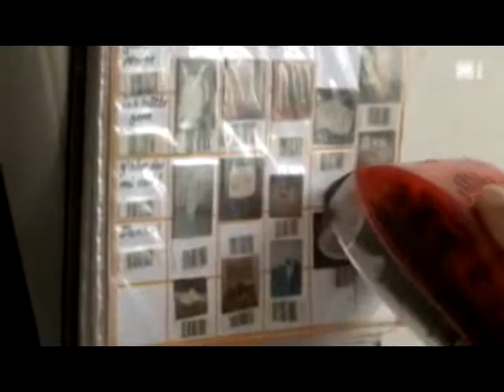B.A.Bar in Schloss Biberstein oder was ist Unterstützte Kommunikation?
Ausschnitt aus der Sendung SF DRS bi de Lüt, Schloss Biberstein: das elektronische Hilfsmittel B.A.Bar wird hier vorgestellt, welches einem Bewohner als Unterstzützung seiner Kommunikation im Alltag dient. B.A.Bar ist ein handliches tragbares Kommunikationsgerät mit digitaler Tonaufnahme, wobei über einen programmierbaren Strichcode eine Verbindung zwischen der Aufnahme und dem, was gesagt werden soll, geschaffen wird. Der Strichcode befindet sich auf einer Klebeetikette und kann auf jeden beliebigen Gegenstand aufgeklebt werden.